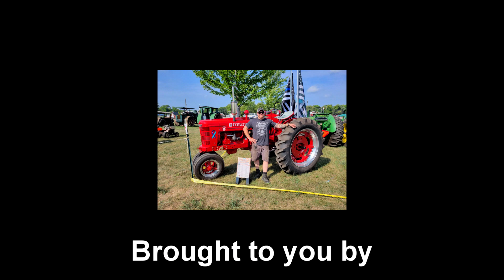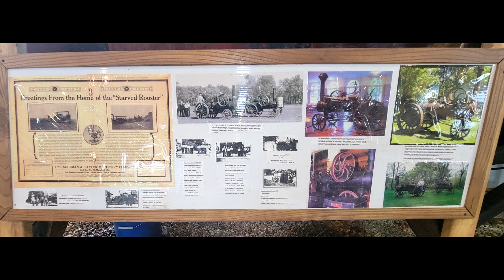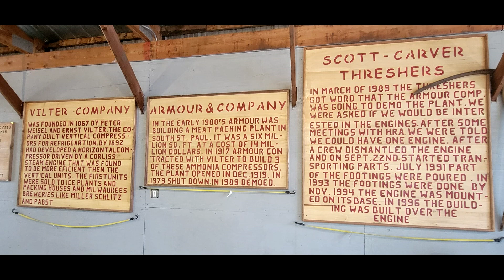2022 [58th Annual] Scott-Carver Threshing Show Featuring Caterpillar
Hello all and welcome back! Well, another weekend is upon us, and that means that another show is here! In this segment we make a quick trip to the Scott-Carver 58th Annual Threshing Show, where the feature is Caterpillar! It's a quick video, but due to rain & parenting duties, I got what I could! I hope you enjoy! Next weekend is Almelund!